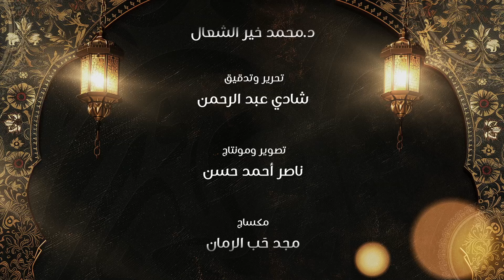العفاف الاجتماعي - د. محمد خير الشعال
تَعرِض المحاضرة للحديث عن العفاف الاجتماعي(معناه- رتبته- أصالته- أحقيته- أنواعه- التباهي به- تبعات هتكه- ثمار التلبس به- صور منه- أمور منافية له- معينات على تعزيزه).

درس: العفاف الاجتماعي
من سلسلة: قضايا مجتمعية
بتاريخ: 2024/03/25